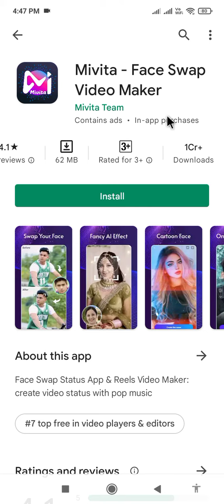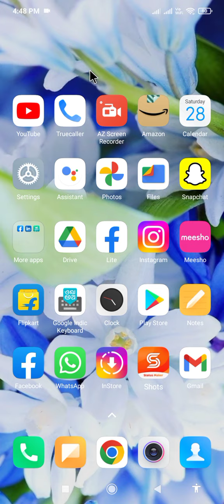mivita app download kaise kare !! how to download mivita app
mivita app ko download kaise karte hai
mivita app download karna hai